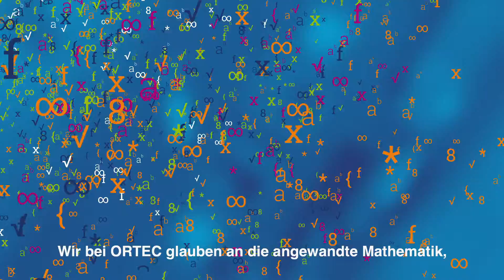ORTEC für die Personaleinsatzplanung: Datengestützte Entscheidungen. Bessere Ergebnisse.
Entdecken Sie, wie datenbasierte Entscheidungen zu mehr Effizienz, zufriedeneren Mitarbeitern und höherer Pflegequalität beitragen.